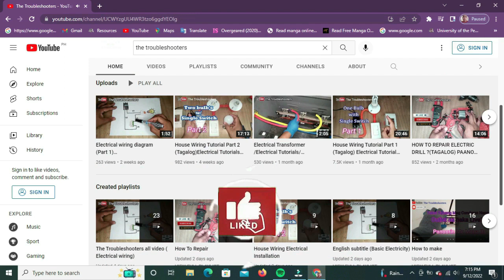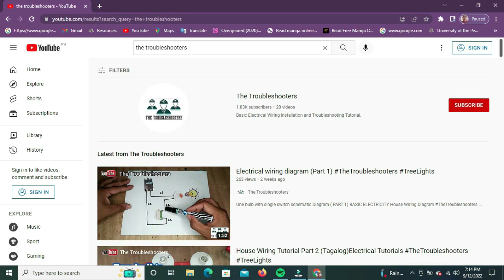Electrical PVC Conduit Installation/ House Wiring Tutorial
Electrical Wiring Tutorial